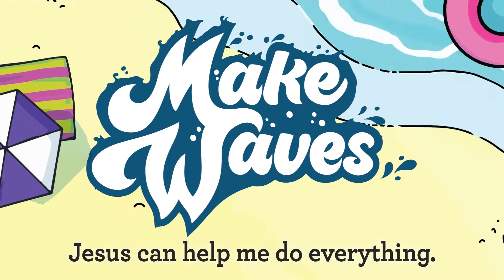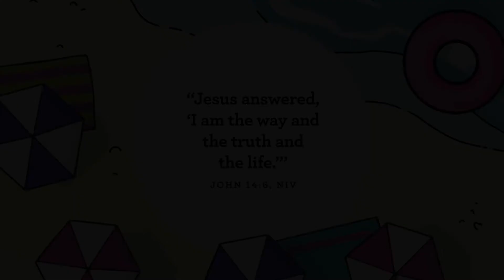ECC Preschool and Kindergarten Online Curriculum 7.17.22